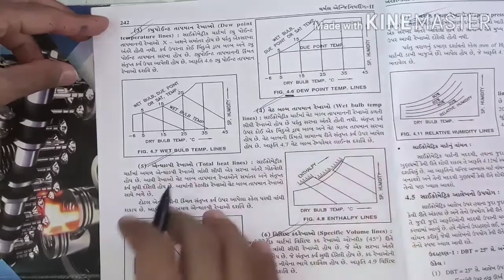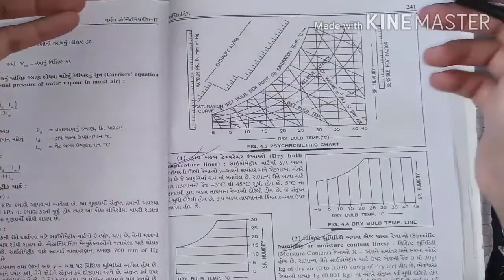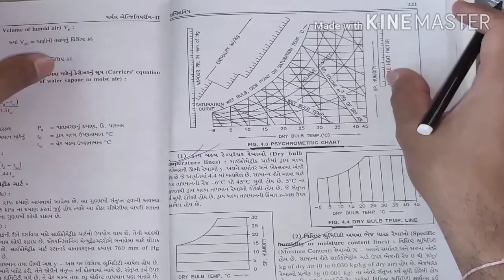Air conditioning ||lecture 01||TE2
diploma 5th mechanical

sub:TE2

lecture 01
A.c